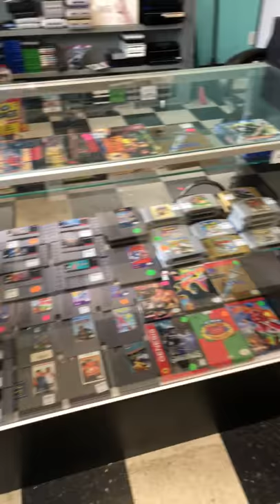Game junkies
A little slice of gamer heaven...